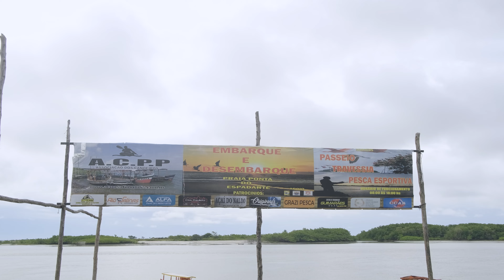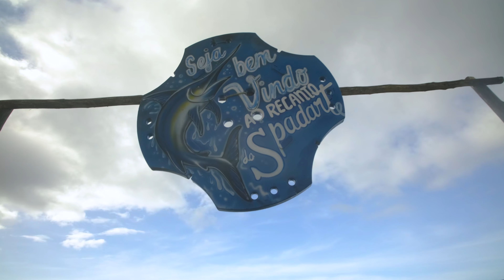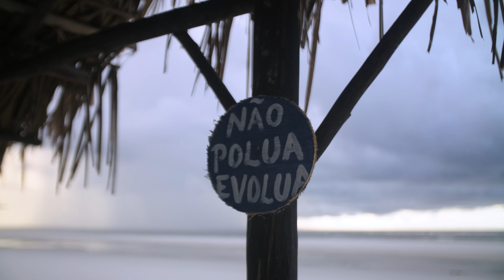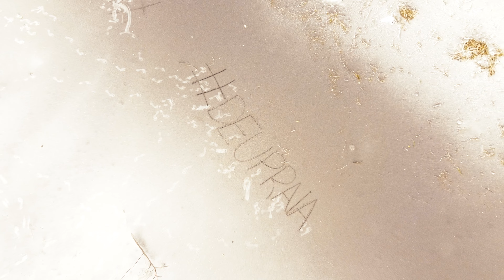Salinópolis abre série "Deu praia", no LibPlay: veja curiosidades de destinos do verão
Salinópolis e seus atrativos, como a Praia do Espadarte, estão no roteiro do primeiro episódio da série produzida pelo fotógrafo Neto Soares, que vai ao ar todas as sextas-feiras de mês de julho em OLiberal.com e demais plataformas digitais do Grupo Liberal, como o canal do Youtube e redes sociais.